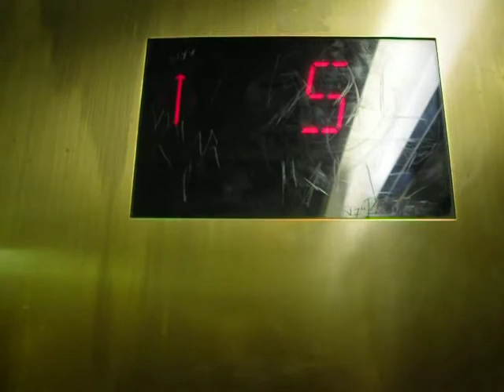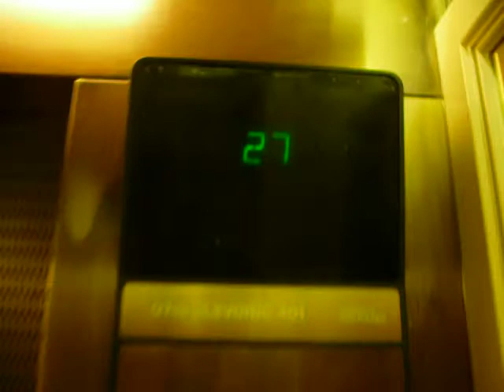Third Guest Elevator Bank Flamingo Las Vegas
The last elevator bank, these look all beat up and in need of a remodel